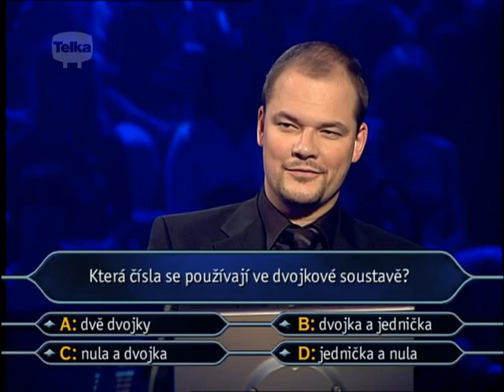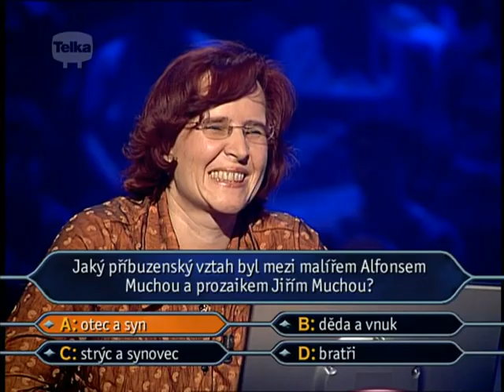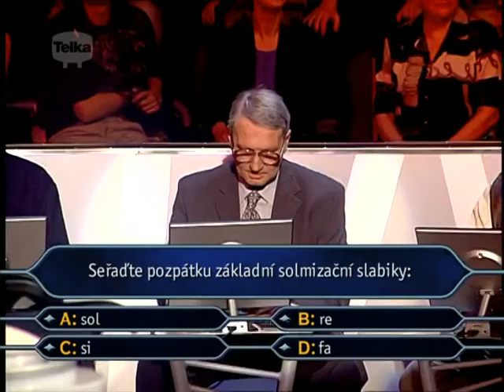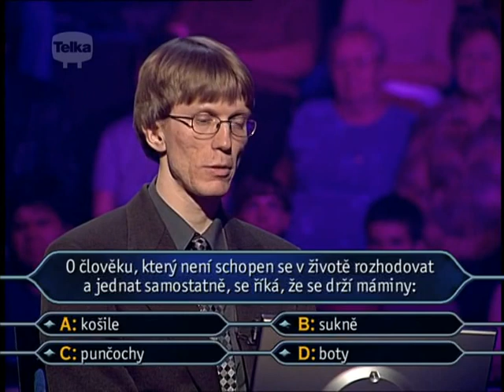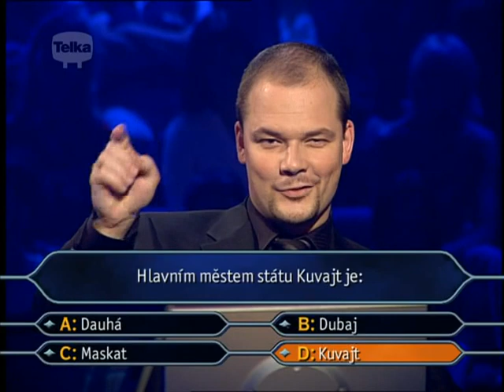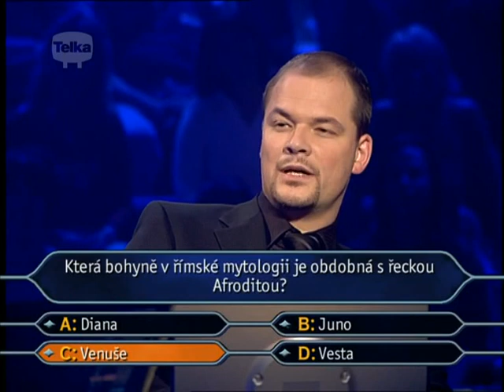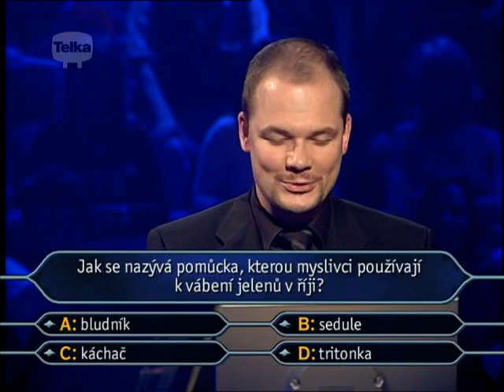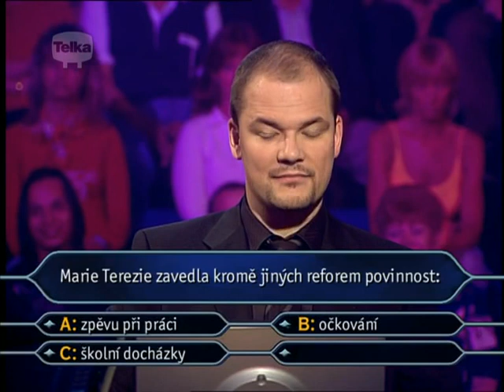Chcete být milionářem - 356.díl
Třistapadesátýšestý díl soutěže Chcete být milionářem.